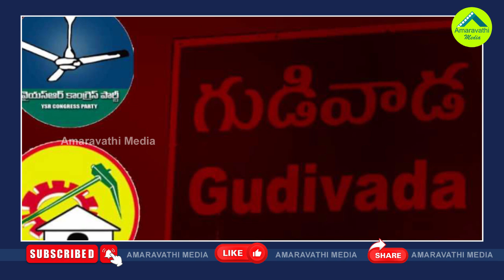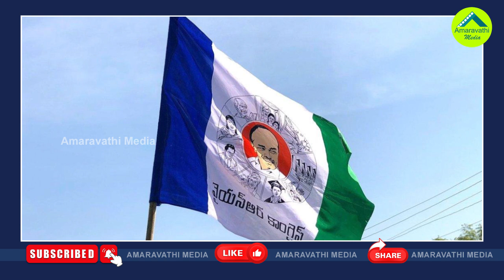గుడివాడలో గెలుపెవరిదంటే..తాజా సర్వే తేల్చింది ఇదే| Political Critic Reveals Gudivada Survey Results